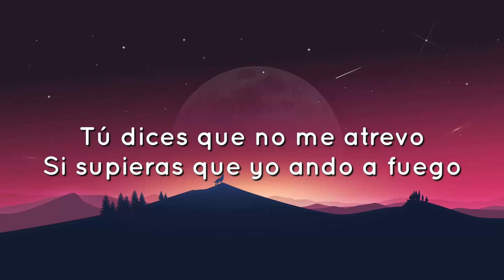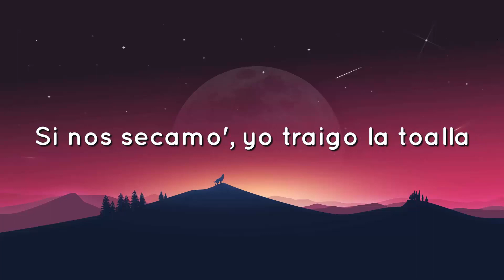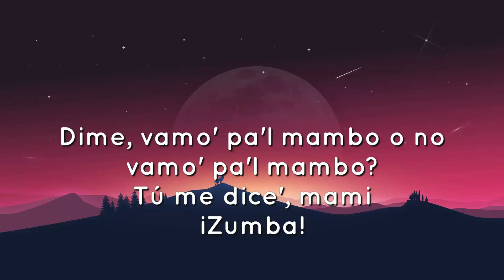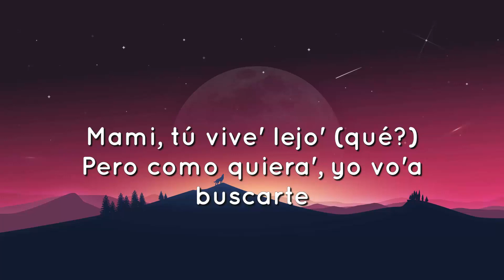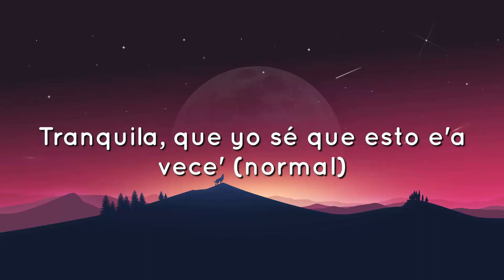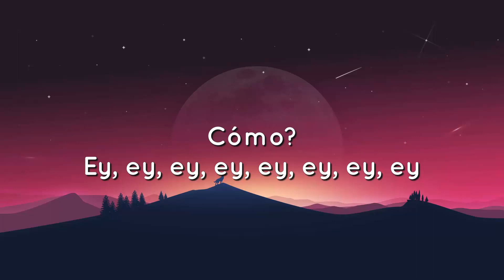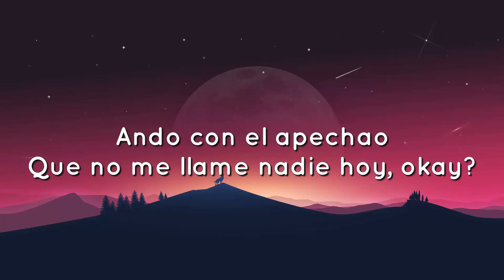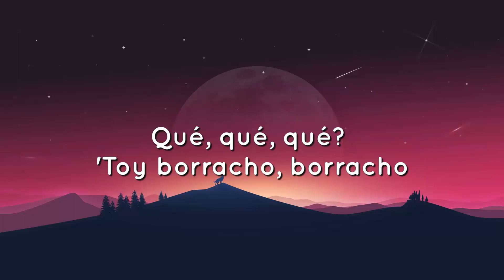🟠 Bad Bunny - Después de la Playa (Letras)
Eh-eh
Ja, ja

[Interludio]
Zumba
¿Qué?
Wuh
Ey

[Interludio]
¿Cómo?
¿Cómo?

[Outro]
Mera